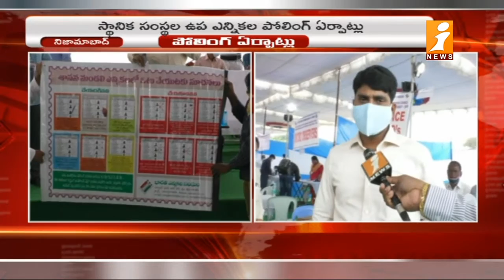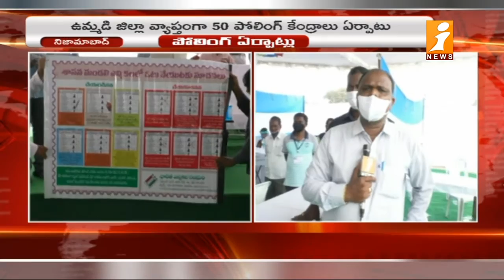Nizamabad Collector Narayana Reddy Face To Face on MLC By Election Polling Arrangements | iNews